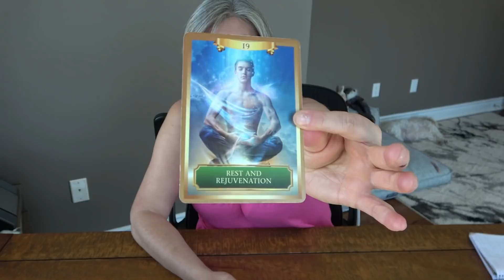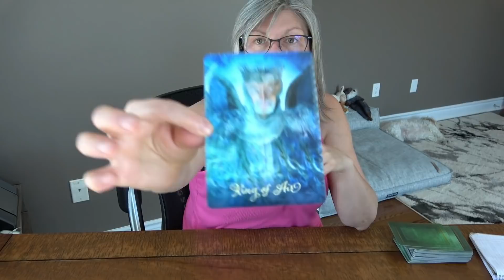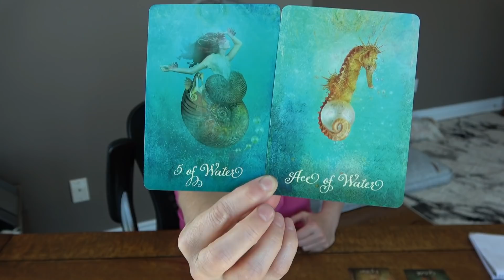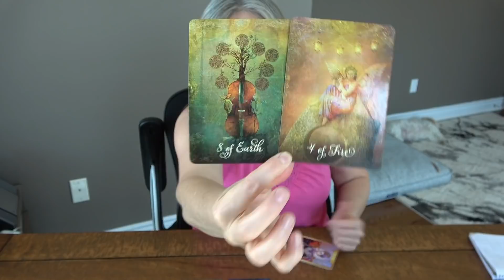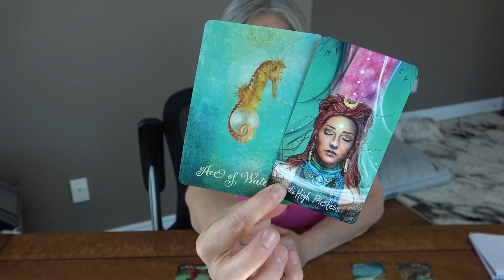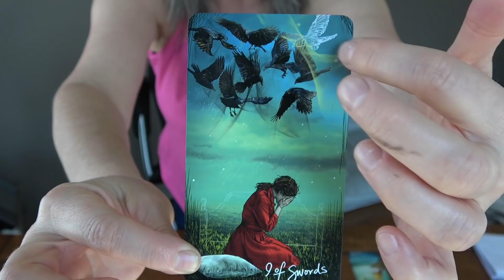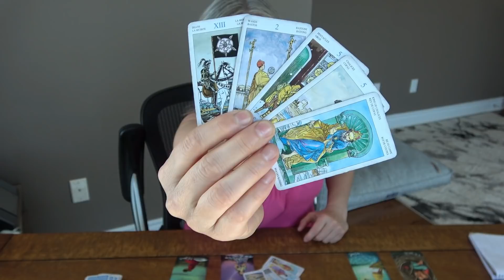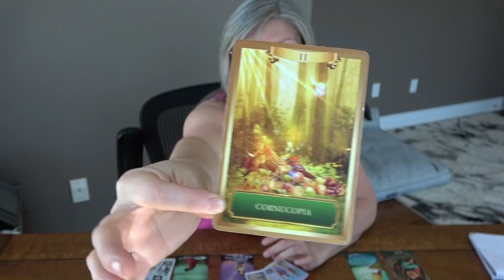Taurus - Your Blind Spot, Allowing Yourself To Breath Again.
Taurus, Weekly general tarot/energy reading.
Take what resonates, stick the rest in the trash.

My Tarot and Oracle Decks:

Tarot Decks
-Tarot of Dreams

-SpellCaster’s Tarot

-Shawdowscapes Tarot

-Starman Tarot

Oracle Decks
-Archangel Oracle Cards

My Chart for those that are curious:
Sun:  Aries
Moon: Taurus
Rising: Gemini
Mars: Gemini
Venus: Gemini
Mercury: Aries
Jupiter: Capricorn
North Node: Aquarius
South Node: Leo
Vertex: Scorpio

My:

1st House: Taurus
2nd House: Gemini
3rd House: Cancer
4th House: Leo
5th House: Virgo
6th House: Libra
7th House: Scorpio
8th House: Sagittarius
9th House: Capricorn
10th House: Aquarius
11th House: Pisces
12 House: Aries